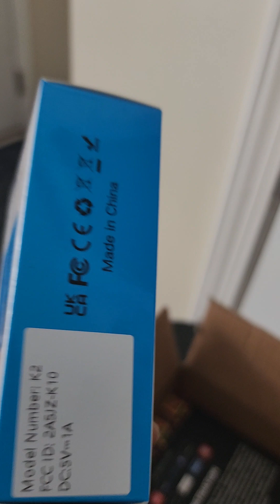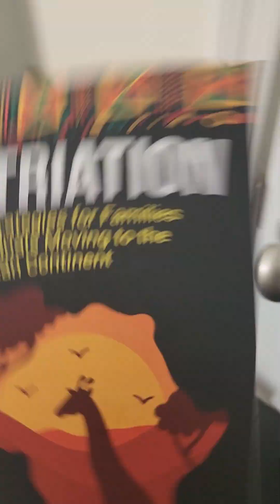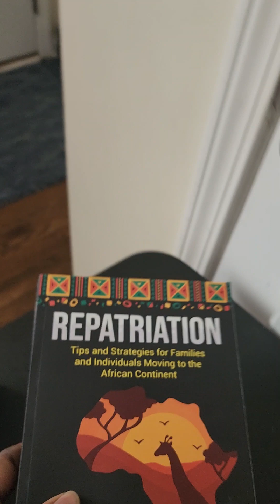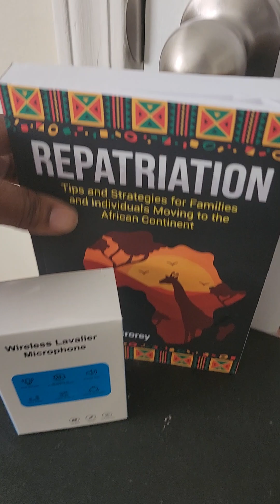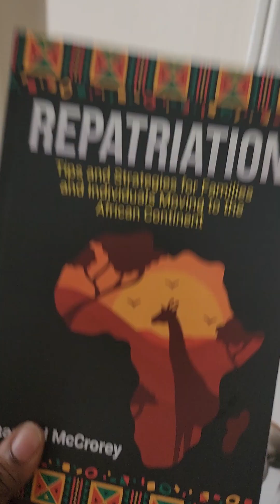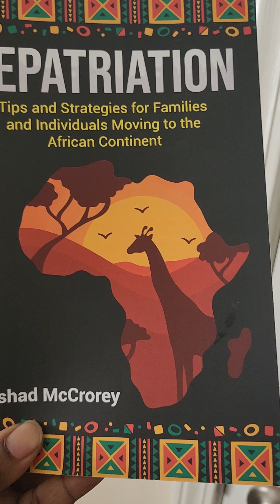Unboxing items from Amazon for my journey to Africa 🌍Pt. 1